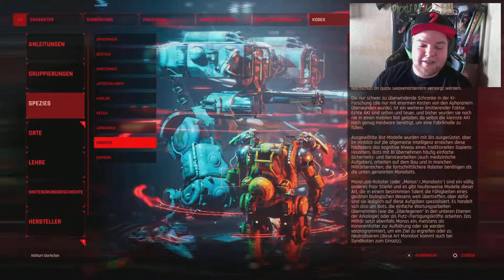The Ascent Spiel Test [PS5][German][Gameplay]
Hey ihr Lieben Leider sieht man die Karte oben Rechts nicht wegen meiner Fresse nicht 😭 bitte verzeiht mir diesen Fail. Bei Fragen einfach melden :)